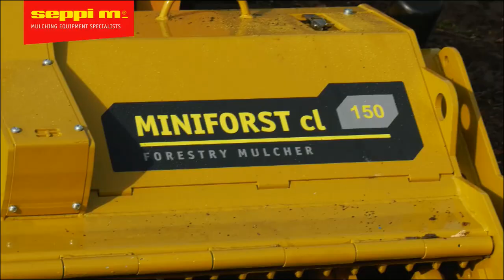SEPPI M. - Sales Agent Meeting 2019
We are a great team!